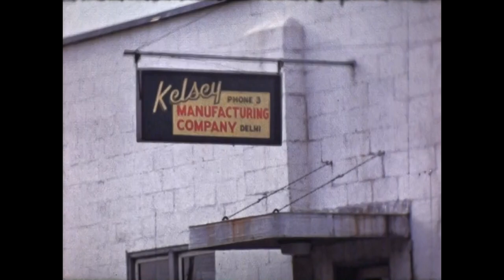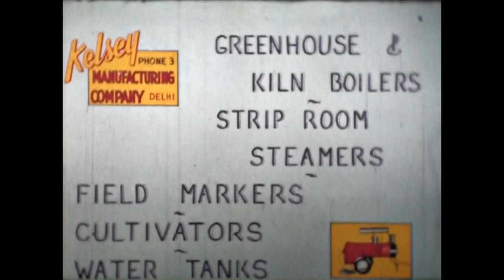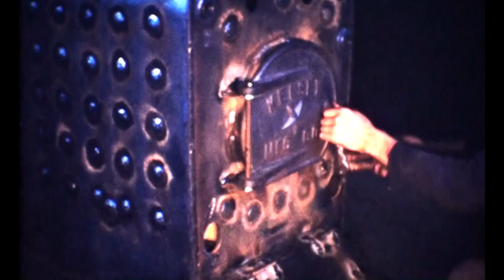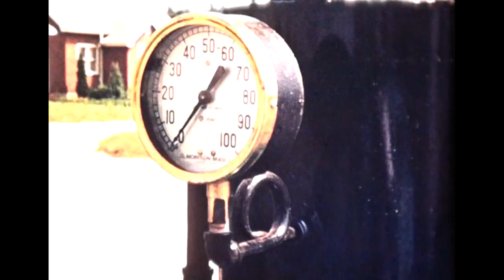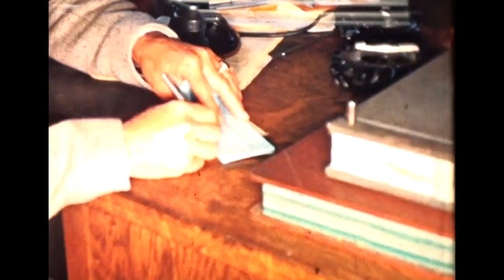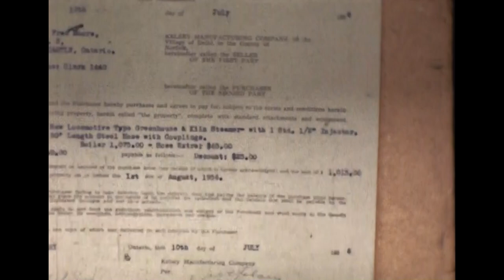The Kelsey Steamer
A film produced by the Kelsey Manufacturing Company circa 1956 documenting the complete process of building, testing and delivering a Kelsey Tobacco Steamer.

These wood & coal fired steamers were used by Canadian tobacco farmers to sterilize the soil in the greenhouses in the spring and "condition" the tobacco after it had been cured in the fall. Conditioning is a process of introducing moist steam into the tobacco kiln after the tobacco had been cured so that it is possible to move the tobacco out of the kiln. This was necessary as cured tobacco is so dry that it will shatter if moved.

The Kelsey Steamer was one of the first pieces of equipment to start the automation revolution of tobacco production in the 50's, 60's and 70's.